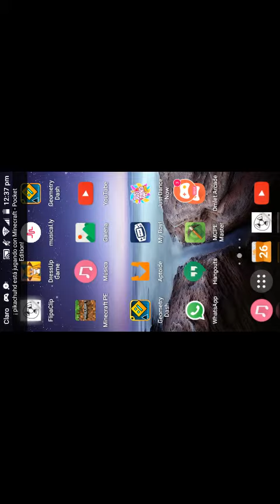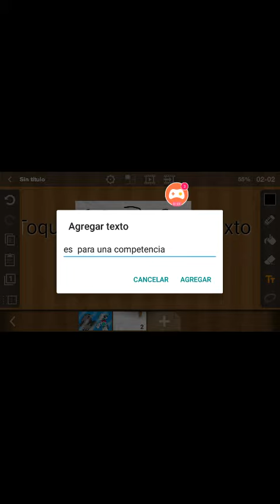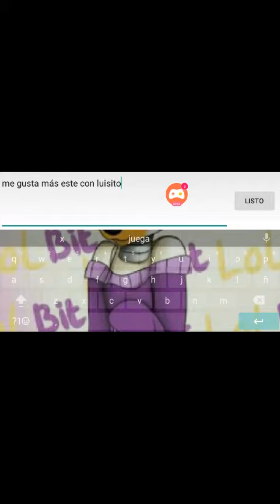26 de febrero de 2017